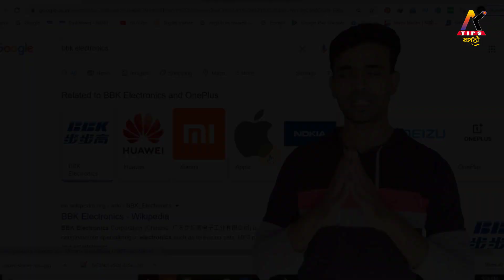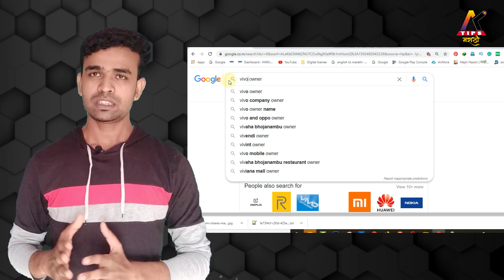फक्त TikTok अनइंस्टाल करून चालणार का ? | BoyCottChina Product | हे सर्व फोन चायना चे ?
How to Boycott China Products